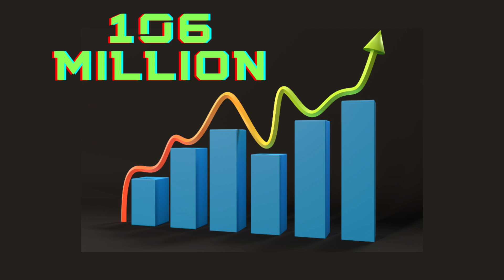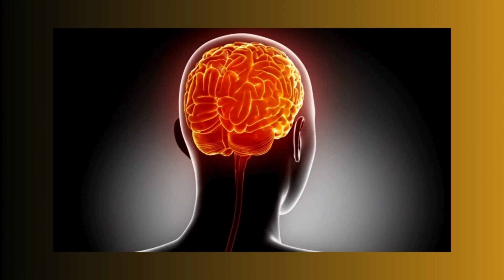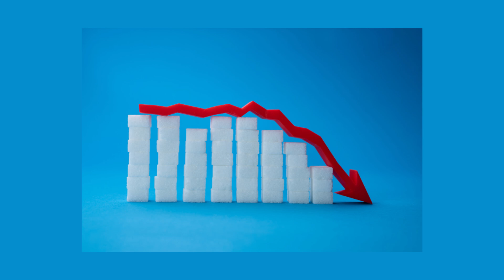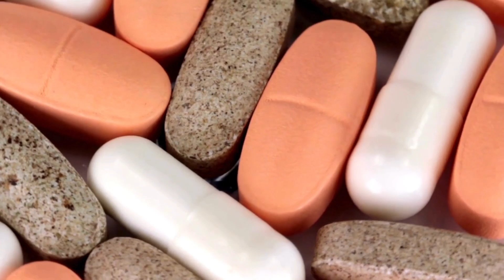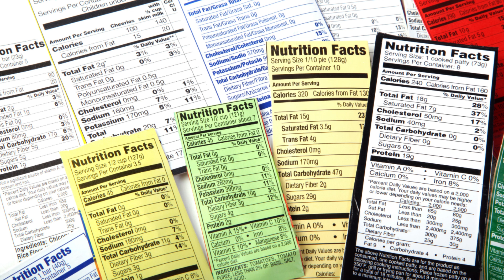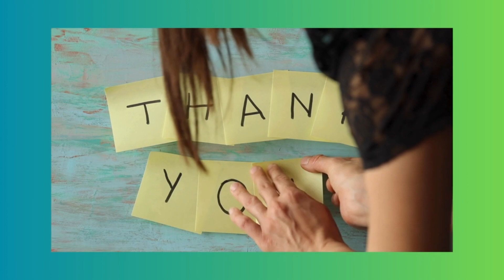Growing Old: How to Prevent or Reverse Dementia and Alzheimer's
The truth is, dementia and Alzheimer's are very big problems that are becoming bigger every day.  The statistics are grim.  But there are simple steps everyone can take to prevent or even reverse mental decline as we age.  Here we share with you the scientific evidence about how our poor dietary choices are making us sick and how you can change your habits to promote a healthy mind and a healthy body as you age.